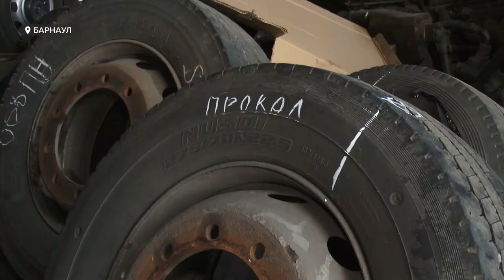Барнаульцы выйдут на пикет против повышения цен на проезд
Повысят ли с ноября тарифы на проезд общественном транспорте пока не известно. Постановление администрацией города  до сих пор не подписано. Перевозчики этого ждут, а пассажиры, тем временем, переходят к активным действиям – планируют провести массовый пикет против роста цен. Подробности – в сюжете.